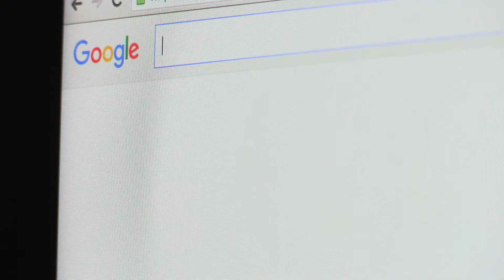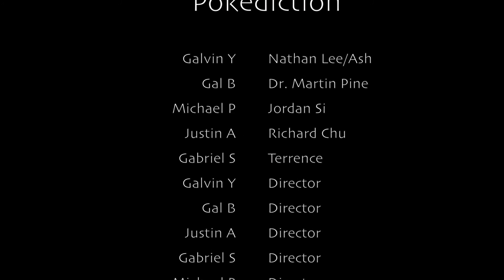Pokediction the Documentary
Went to film camp this past week at Stanford and made this mockumentary about Pokemon Go addiction. I hope you like it!